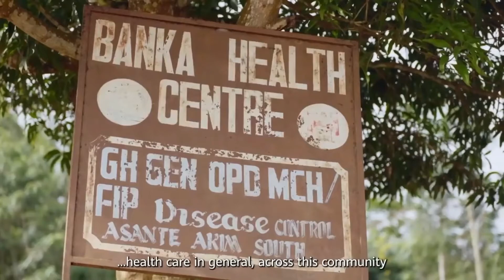RuralStar Addresses Digital Gap & SDGs in Ghana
The government of Ghana and Huawei are addressing the UN’s SDGs through the deployment of digital solutions to connect people and meet the goals of SDG1 (NO POVERTY), SDG3 (GOOD HEALTH AND WELLBEING), SDG4 (QUALITY EDUCATION), and SDG10 (REDUCED INEQUALITIES).

Ghana Investment Fund for Electronic Communications (GIFEC) has cooperated with Huawei in launching 2,000 RuralStar sites in Ghana in the first phase, providing voice and data services for over 3.4 million unconnected people, to extend the mobile coverage from 83% to 95%. In the second phase, a further 1,000 sites will be deployed, increasing the mobile coverage rate to 99%.